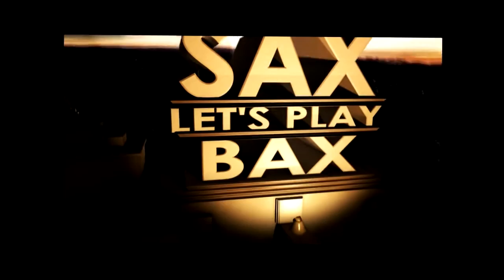Fallout 4 - Part 63 - Strong will mich begleiten [Let's Play]